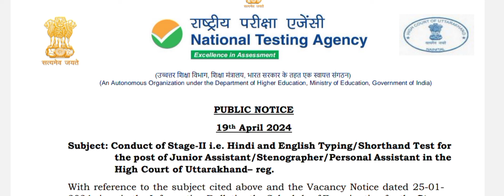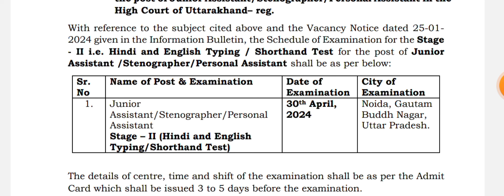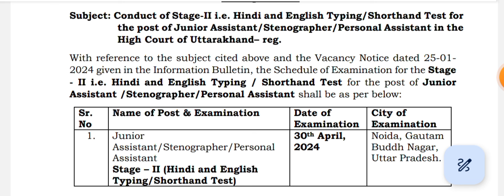उत्तराखंड हाईकोर्ट कनिष्ठ सहायक स्टेनो✅✅ टाइपिंग तिथि घोषित✅ इतने दिन बाकी ✅😍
uk high court exam answer key
uttarakhand high court exam answer key
uttarakhand high court clerk exam final cut off marks
2024 uttarakhand high court clerk exam
high court clerk exam uttarakhand 2024
uttarakhand high court clerk exam result
uttarakhand high court clerk exam cut off marks
uk hc junior assistant answer key
uttarakhand junior assistant cutoff marks
uk high court exam cutoff marks
uk high court exam paper
uk high court exam syllabus
uttarakhand high court exam cutoff
uk high court cutoff
uk high court exam
Uttarakhand highcourt typing date
Uttarakhand NTA highcourt typing date
Uttarakhand highcourt merit and typing
Uttarakhand nta highcourt typing bharti 2024